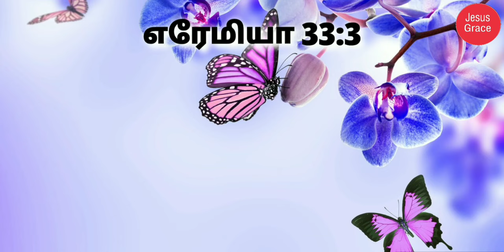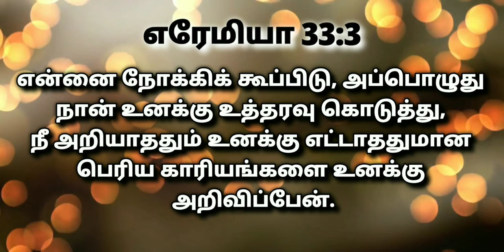இன்றைய வேத வசனம்/ Today's Bible Verse/Bible Verse/ Jesus Grace